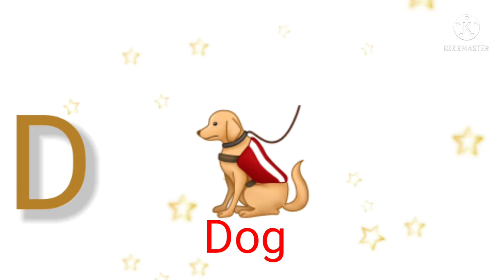abc song,babysongs nursery rhymeskindergarten,kidsanimation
abc song,baby songs#nursery rhymeskindergarten,kids animation cocomelonchildren songs toddlerkids educationpreschoolkids videosabcdefg learning kids learning videoabcd rhymekid songs preschool songs